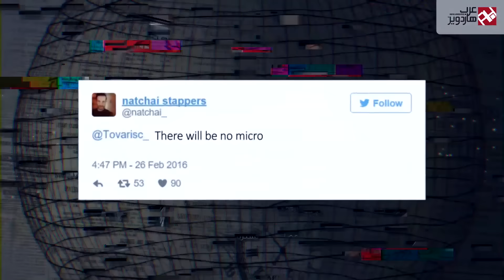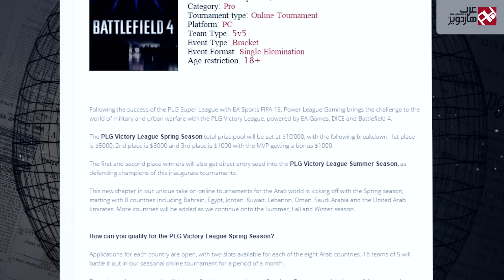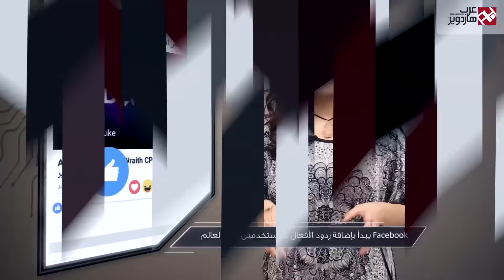Weekly News #4 - ردود أفعال الفيسبوك الجديدة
اهم اخبار الاسبوع لهذا الاسبوع بتاريخ 1 مارس 2016

1- شركة Sony تسجل للحصول على براءة إختراع قفاز البلايستيشن
2- رسمياً لعبة The Division لن تدعم نظام المشتريات بداخلها
3- مبيعات Rise of the Tomb Raider على PC أكبر بثلاث أضعاف من Xbox
4- لعبة Battlefield 5 ستدور بالحرب العالمية الأولى وستكون تخطيطية
5- سوني: لن نطلق أي هاتف من سلسلة Xperia Z بعد الأن!
6- فيسبوك يبدأ بإضافة ردود الأفعال للمستخدمين حول العالم
7- فرشاة Oral-B Genius لتعرف مدى جودة تنظيفك لأسنانك
8- أول محمول بالعالم داعم لتقنية تتبع العين MSI GT72S Dominator Pro G Tobii

9- MSI تعلن عن لوحة B150M Gaming Pro
10- جهز نفسك للانضمام لدوري PLG Victory مع لعبة Battlefield 4